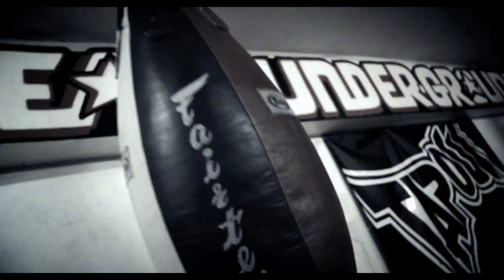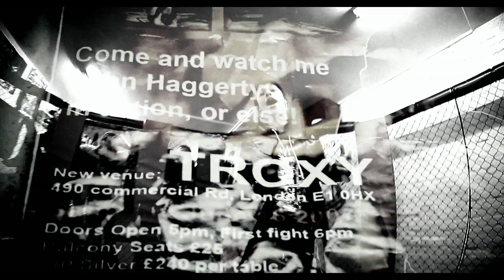CAXTON PRESS - HEART OF A LION (OFFICIAL HIP HOP VIDEO)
Official video for Caxton Press - Heart Of A Lion

Caxton Press (Manage, eMCeeKilla, Kingpin, Amy True & DJ Snuff). 'Heart of a Lion'. Track taken from the debut album: Shame The Devil. Now available to download and mail order direct from ‪ or from iTunes || LP OUT NOW.